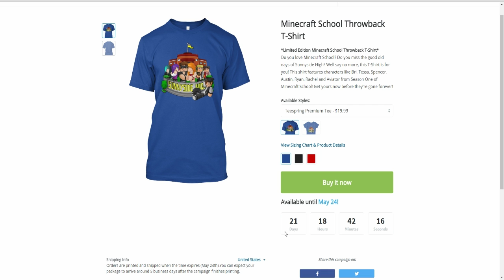Making Babies | Newly Weds Ep.3 "Minecraft Roleplay"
Do you want more Minecraft Roleplay, comment Roleplay if you do!